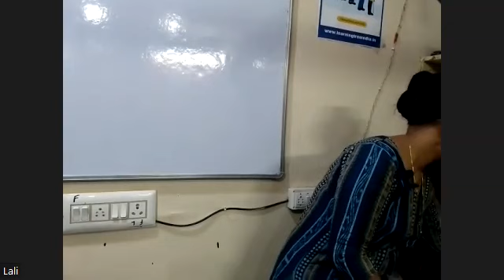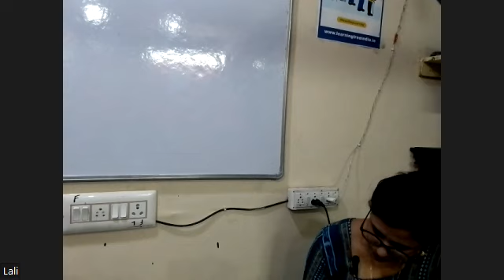OPTIONAL ODIA PART 2 29TH AUG ARTS XI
ARTS XI 29TH AUG